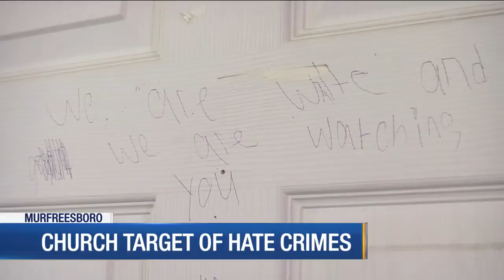Teens arrested for vandalizing Murfreesboro church